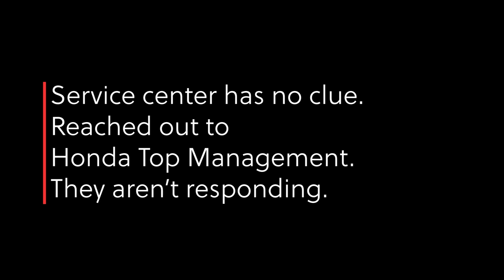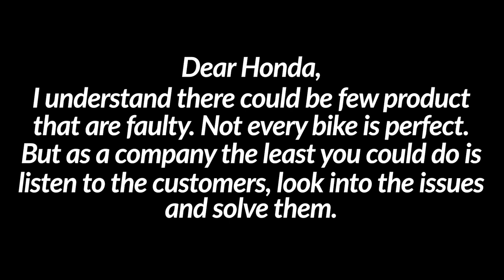Honda CB350 problem | Wobble Issue | No Response from Honda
Service Center doesn't have any clue about the wobbling. Honda Top Management doesn't respond.